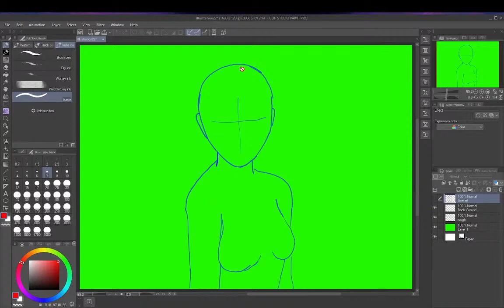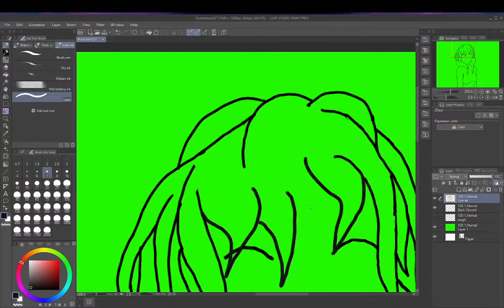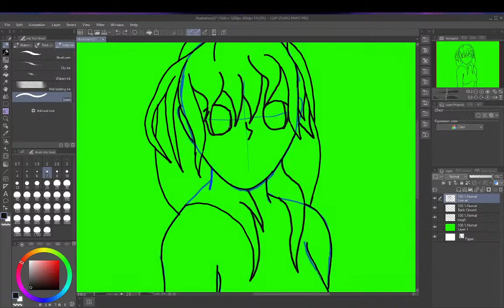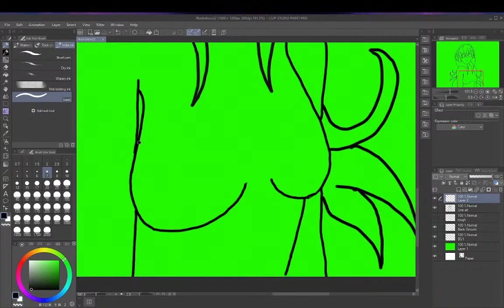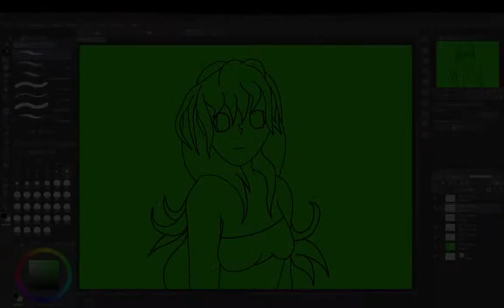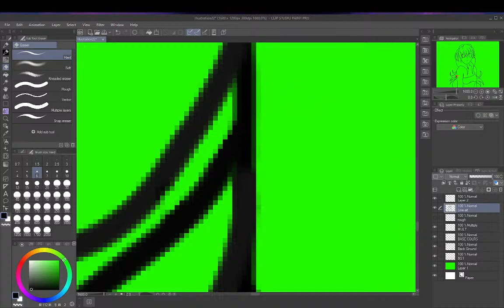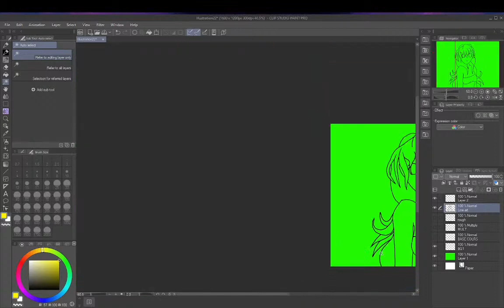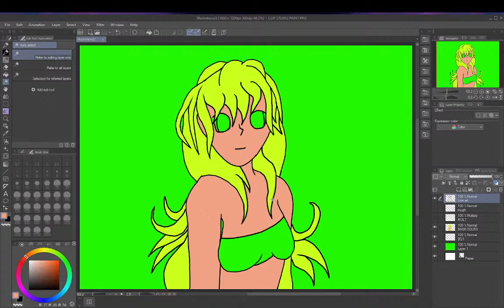Digital Artwork OC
Doing & finishing a Original Character.